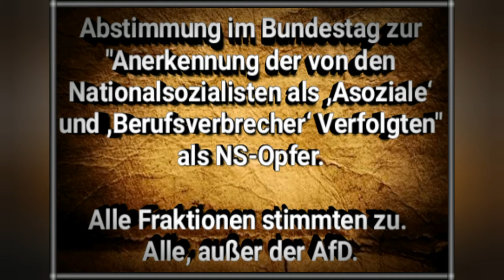AfD zeigt ihr wahres Gesicht. Abstimmung zur Anerkennung als NS-Opfer.